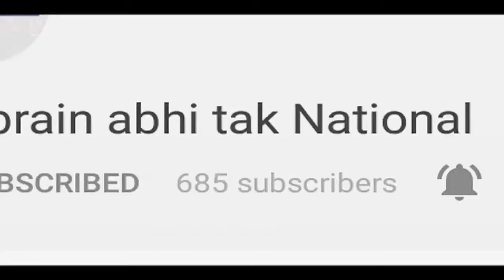बैंक पर बढ़ा कृषि कर्ज का बोझ || Khabain Ahi Tak Live